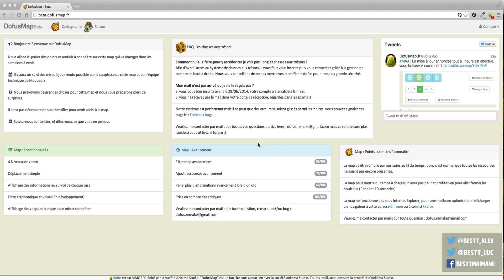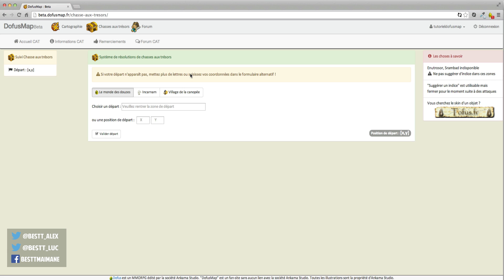Tutoriel pour DofusMap.fr [HD]